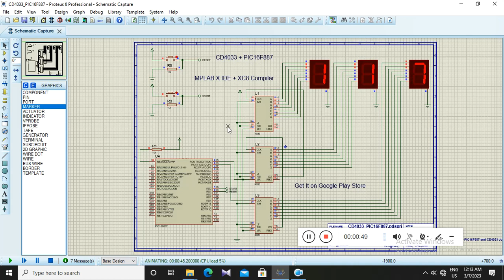PIC16F887 + CD4033 Johnson Counter IC Demo - "PIC Projects" Mobile App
MPLAB X IDE project with XC8 Compiler C Code and  Proteus Simulation file can be acquired from the link given below.